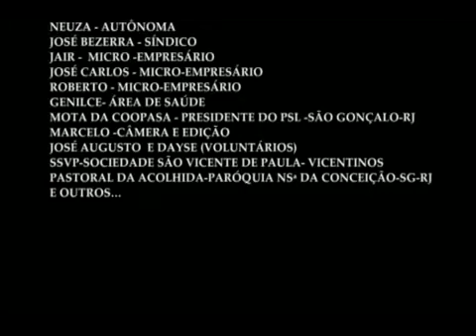thalidomiders brazil.flv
best part starts at 3.00